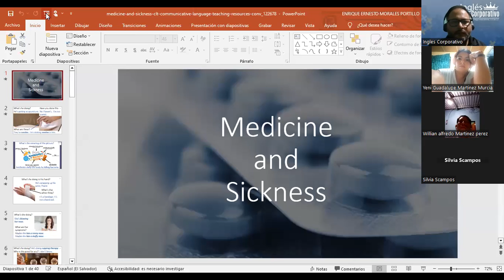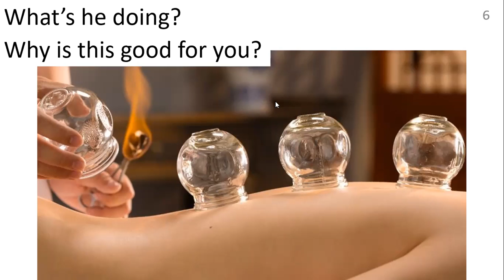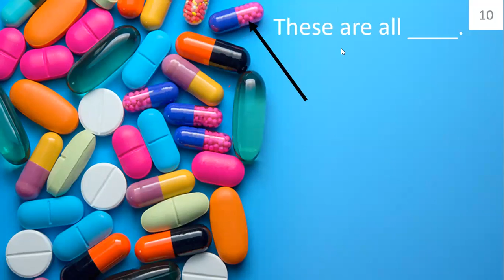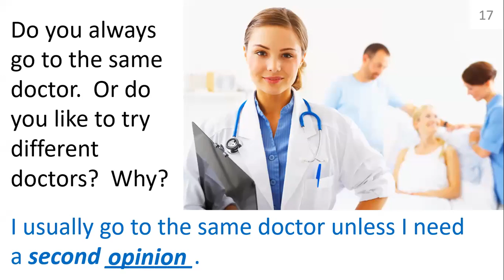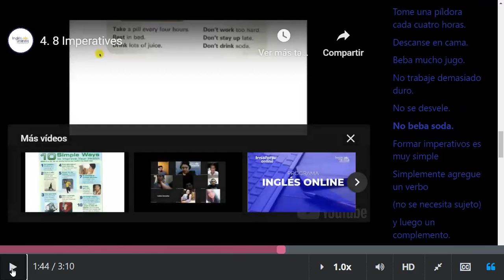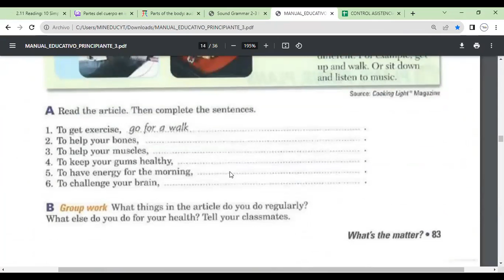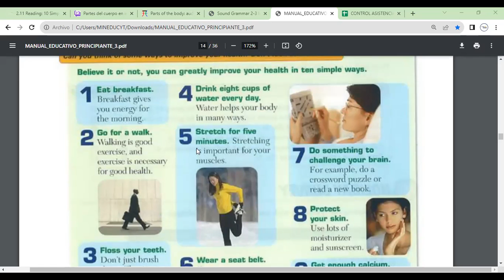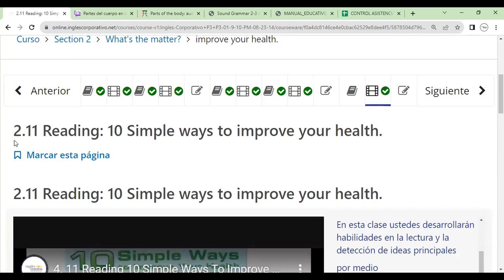Sesion 4-31-08-2023- FI-REGAL-73-Morales-Common Medications.